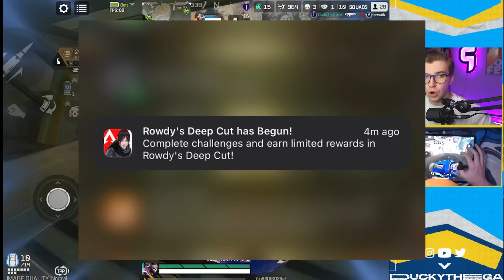A *NEW* MOBILE EXCLUSIVE LEGEND WAS LEAKED! (Apex Legends Mobile)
WE'RE GETTING ANOTHER *MOBILE EXCLUSIVE* LEGEND! (Apex Legends Mobile)

LETS GOOOOOOOOOOOOOOO

How To Stream & Record Mobile Games ►